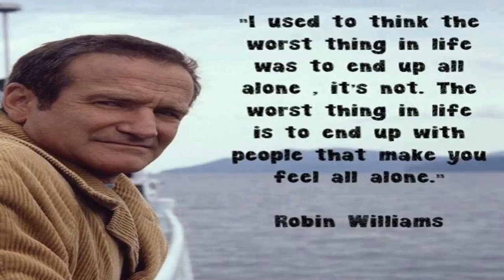Doctor in same- marriage no ad 'physically threatened'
➢ Follow my Fanpage in same- marriage no ad 'physically threatened'